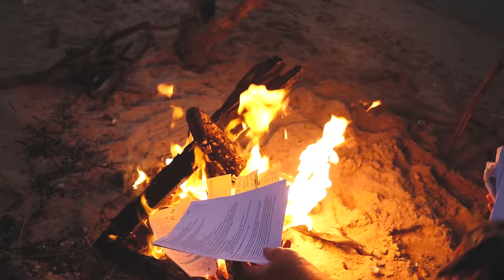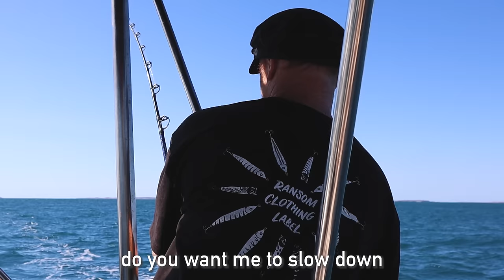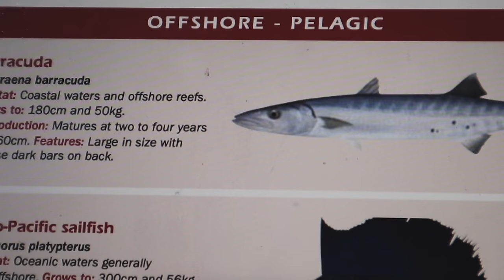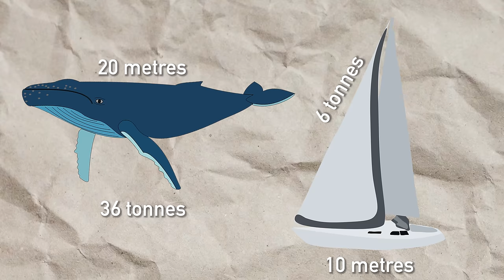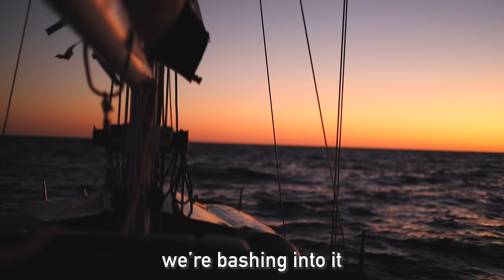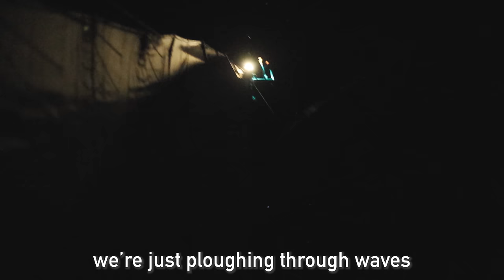THE NEXT CHAPTER of our CIRCUMNAVIGATION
We’ve been warned of this coast. Told that we’re crazy, and even too ambitious, and maybe they're right, but we’re going to give it a red hot crack. Welcome to season 4, where we will be taking on the wild West Coast of Australia. This is where the huge waves of the Indian Ocean are unimpeded for thousands of miles until clashing with this rugged, vast, and desolate coastline where over 1600 ships have come to grief. And, we’re soon to discover that traversing this coastline will be one of the most physically demanding and mentally taxing endeavours we have ever embarked on...

Make a one-off donation as you please if subscriptions aren't your thing. Let's keep ticking nautical miles and boat jobs off!

Chapters:
00:00 Welcome to the Wild West
01:55 Leaving Croc Creek
08:29 One last stop
11:50 To the West Coast!
16:45 Fish, whales, fish & more whales
25:21 Fresh fish going into the night
29:27 A word from Soph :)